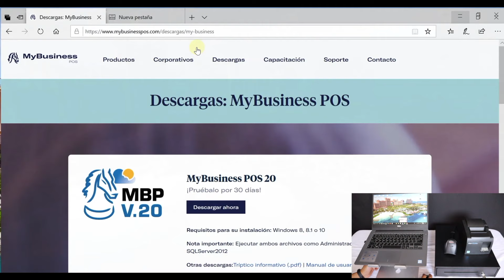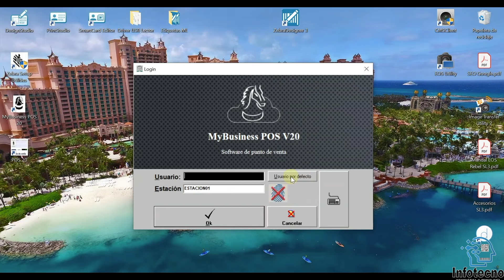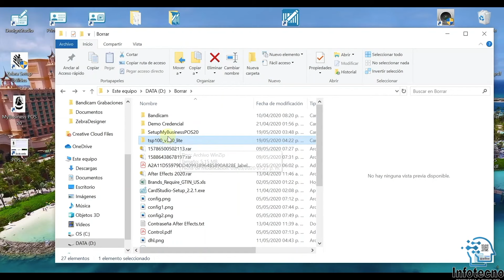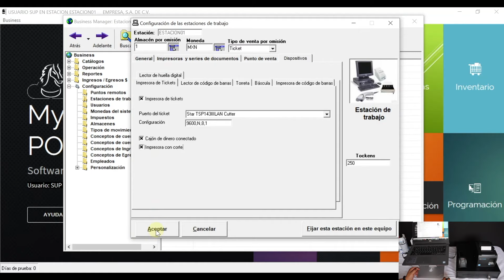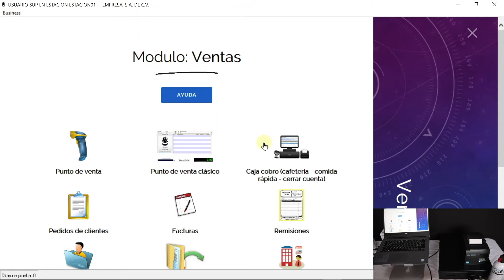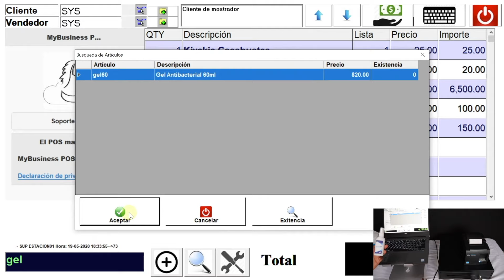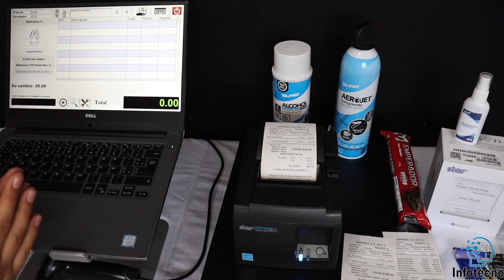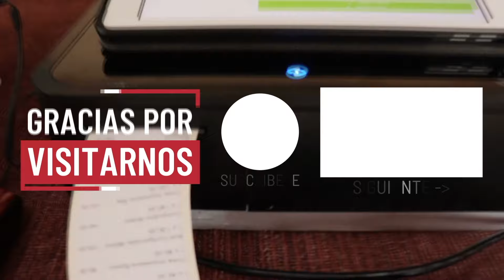Como Instalar un Kit para Punto de Venta Básico Usando Mybusinesspos V20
En este video les mostramos los diferentes dispositivos que componen punto de venta básico. Estos son la Impresora de Tickets o Miniprinter, Cajon Para Dinero y Lector de codigo de barras.  Tambien descargamos un software para punto de Venta y damos de alta algunos articulos.